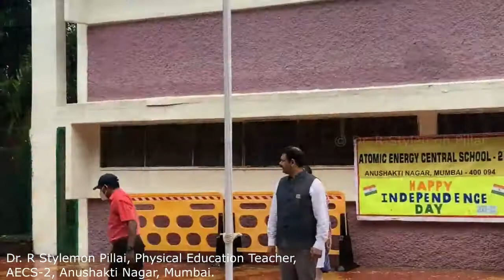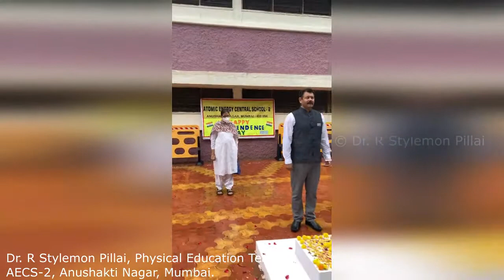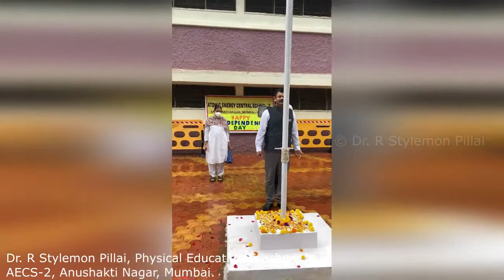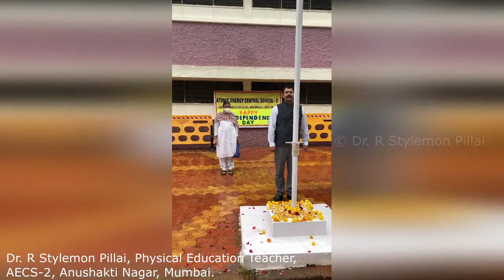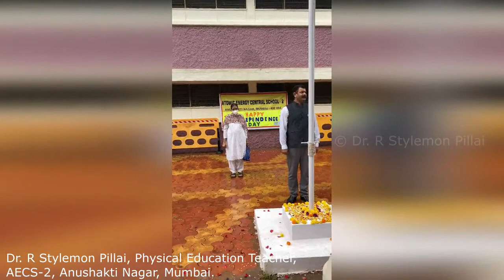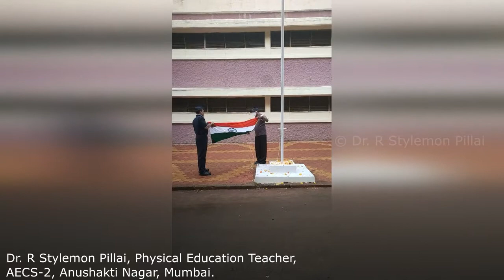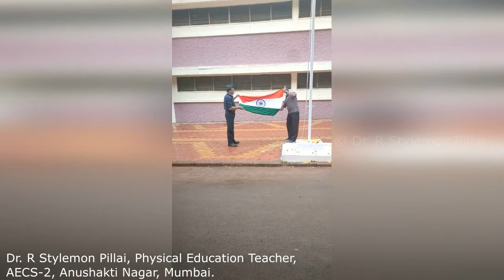INDEPENDENCE DAY CELEBRATIONS – 2021 @ AECS-2, MUMBAI / स्वतंत्रता दिवस समारोह - 2021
Dear Children,
The Independence Day of India is celebrated religiously throughout the Country on August 15 every year and AECS-2, Mumbai also celebrated it in a glorified manner. India’s Independence Day reminds the country’s citizens of all the sacrifices the freedom fighters have made to secure the country’s future. We as Indians pay respect to all the leaders who fought bravely for our nation's freedom in the past.